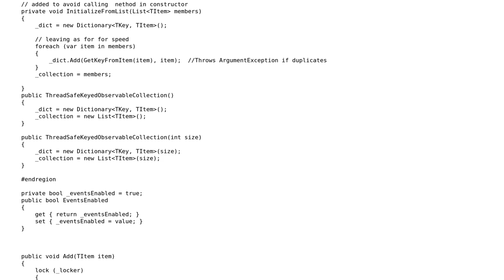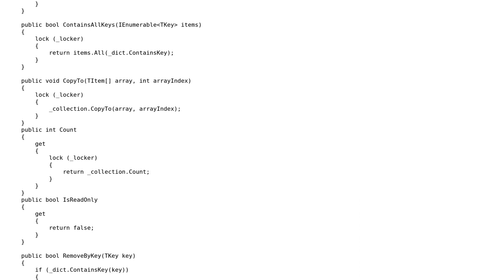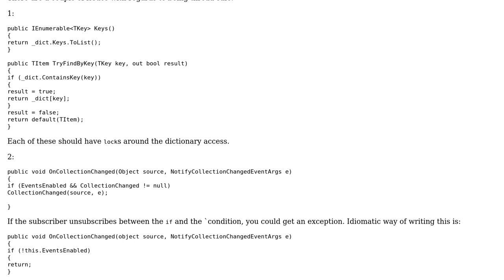Code Review: ThreadSafeKeyedObservableCollection‹TKey, TItem›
With thanks & praise to God, and with thanks to the many people who have made this project possible! | Content (except music & images) licensed under CC BY-SA | Music | Images & others | With thanks to user user2934236 user rolfl user Jesse C. Slicer and the Stack Exchange Network Trademarks are property of their respective owners. You are responsible for your own actions.